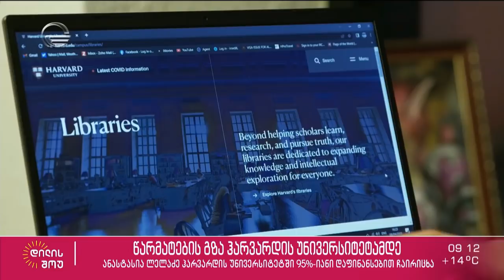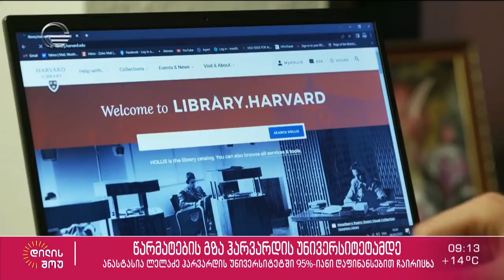17 წლის ანასტასია ლელაძე, რომელიც ჰარვარდის უნივერსიტეტში 95 პროცენტიანი დაფინანსებით ჩაირიცხა